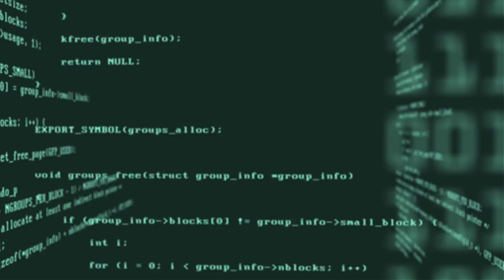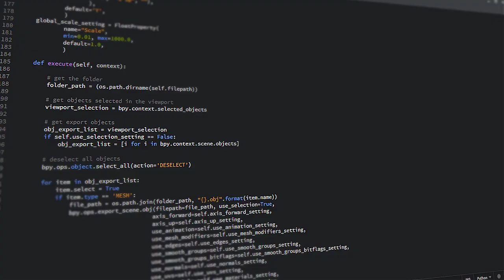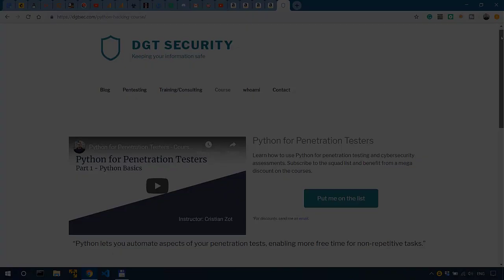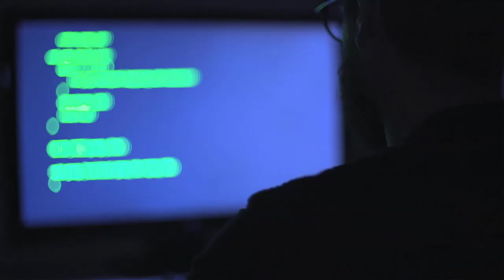How to Move Fast into a Cybersecurity Career - Step by Step for Complete Beginners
________________________________________________________________________________________________ Heath a.k.a @The Cyber Mentor shares with me a step by step process for getting into cybersecurity for complete beginners.

Books I recommend for Penetration Testing and Ethical Hacking:

1. TJ O'Connor - Violent Python
2. Dafydd Stuttard - Web App Hacker' s Handbook (2nd Ed)
3. Peter Yaworski - Web Hacking 101
4. Jon Erickson - Hacking: The Art of Exploitation (2nd Ed):
5. Peter Kim - The Hacker Playbook 3 (2018)
6. Peter Yaworski - Real-World Bug Hunting